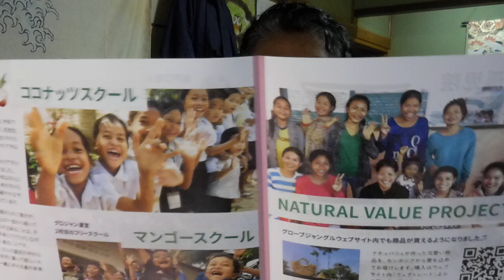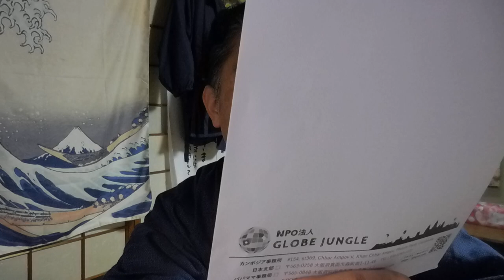【隠居TV】ヤマト君には２人の姉がいます（隠し子）